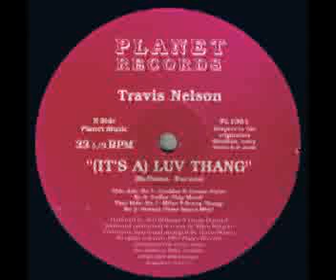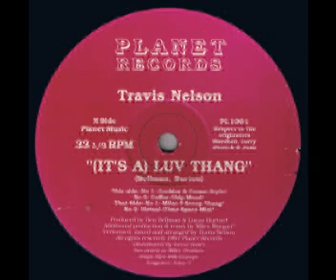Travis Nelson It's a luv thang Coffee Chip Mood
Travis Nelson ‎-- (It's A) Luv Thang
Label: Planet Records ‎-- PL 1001
Format: Vinyl, 12"
Country: UK
Released: 1991
Genre: Electronic
Style: House, Techno, Garage House